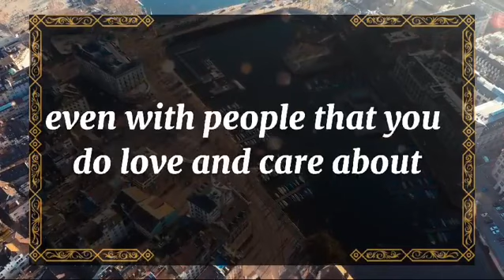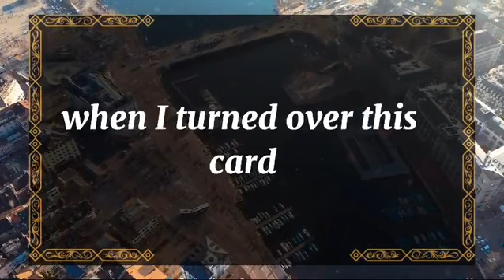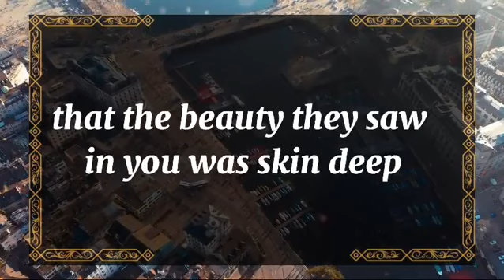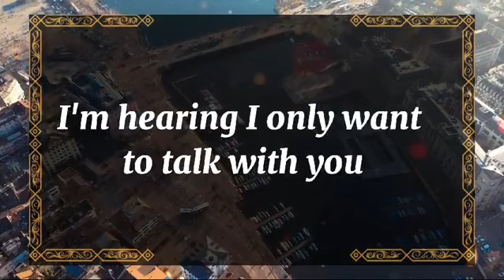💘 DM to DF today💘I WAS A MAMA'S BΟΥ💫 twin flame universe🌈